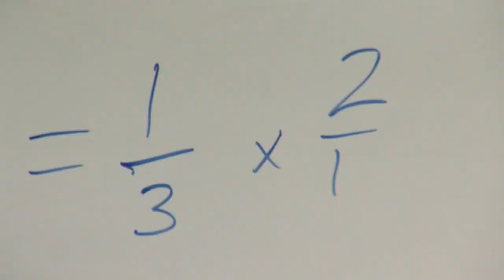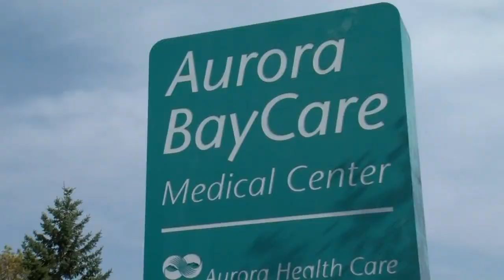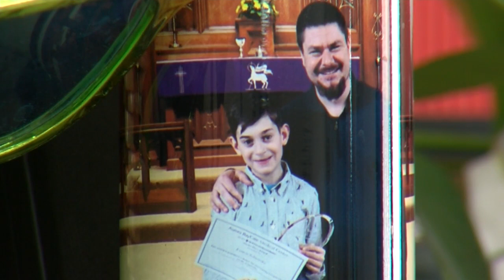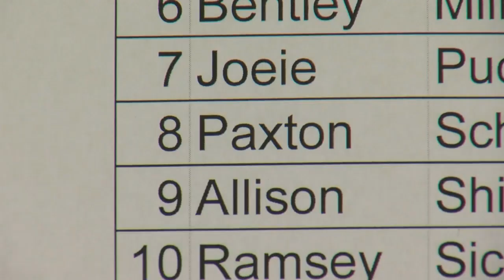HealthWatch: Stroke Hero